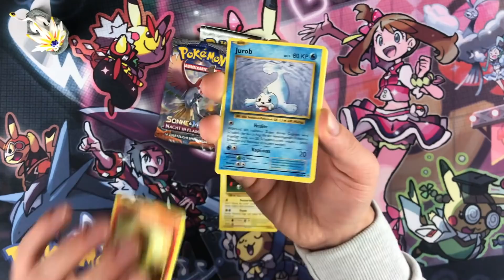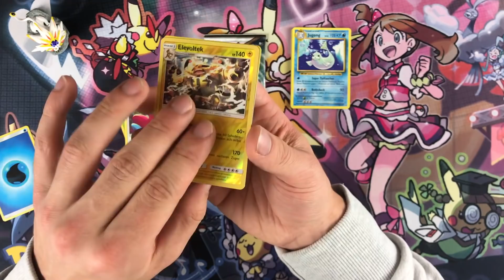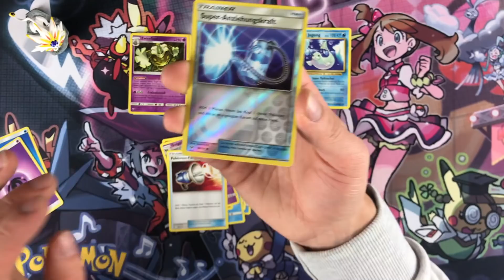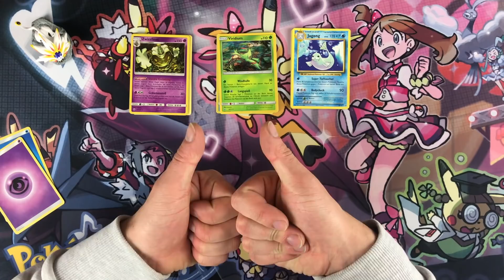Pokemon Adventskalender 2017 12. Tür [Deutsch/German]